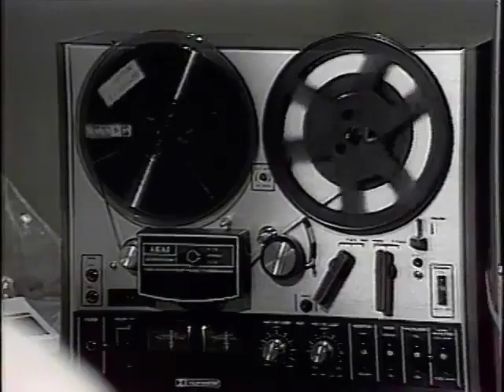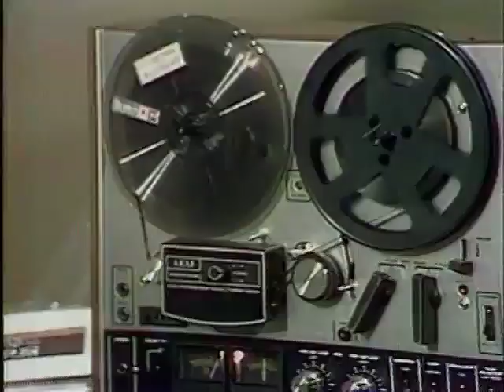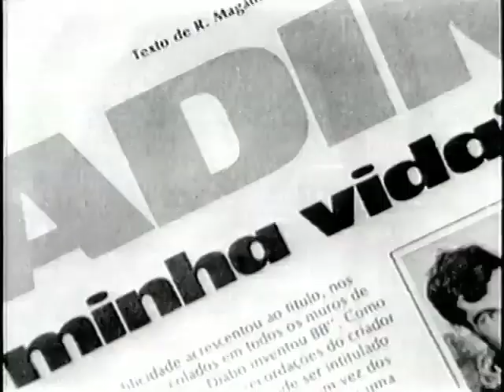Os Alquimistas do Som (2003) - Documentário completo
Direção: Renato Levi
Roteiro: Fernando Salém e Luiz de Carlos Ebert
Duração: 60 minutos

Elenco: Arnaldo Antunes, Arrigo Barnabé, Egberto Gismonti, Carlos Rennó, Júlio Medaglia, Lenine, Tom Zé e outros